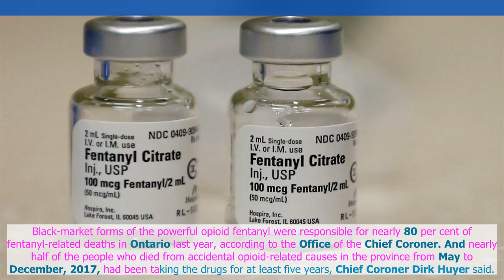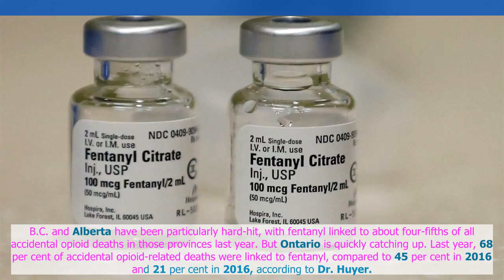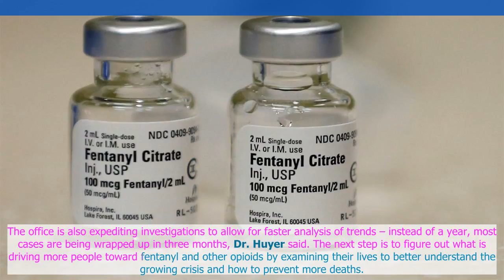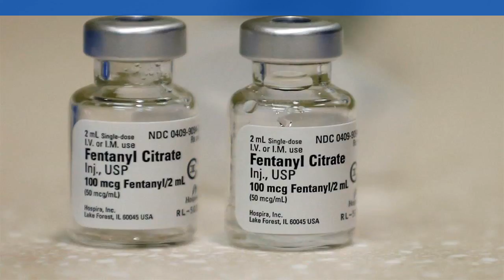News TV | Illicit drugs behind almost 80% of Ontario’s fentanyl-related deaths: coroner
Black-market forms of the powerful opioid fentanyl were responsible for nearly 80 per cent of fentanyl-related deaths in Ontario last year, according to the Office of the Chief Coroner.
And nearly half of the people who died from accidental opioid-re...